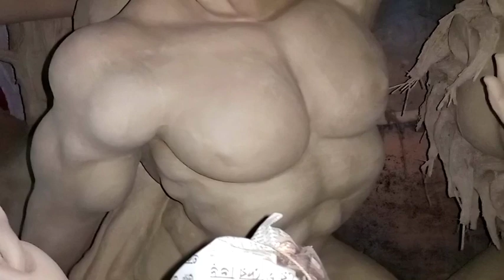Durga puja 2021//মা দূগ্গা প্রতিমা //কতটা তৈরি দূগ্গা ঠাকুর//ma durga making proses 2021😊..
নমস্কার বন্ধুরা আমি অরিন্দম পাল
আমি আমার চ্যানেল আমার জীবনের লাইফস্টাইল ভিডিও ও আমাদের বাড়িতে তৈরী মাটির মুর্তি রং করা,সাজানোর পদ্ধতি দেখায়।

    যদি আমার ভিডিও দেখে আপনাদের ভালো লেগে থাকে তবে এই ছোট্ট চ্যানেল টিকে এগিয়ে নিয়ে যাবেন।🙏🙏🙏
      আমার ভিডিও ও ডিসকিপ্সন দেখার জন্য
       আনেক ধন্যবাদ।😊❤️❤️🙏🙏

             lot of ❤️